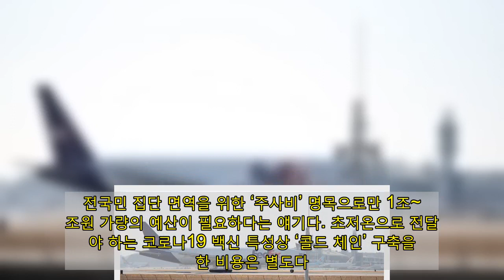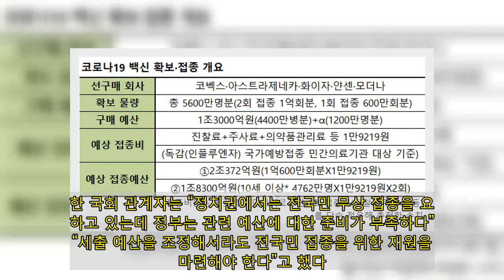文 “전국민 무료 접종” 선언…주사비만 2조 재원마련 '비상'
[세종=이데일리 이명철 원다연 기자] “다음달이면 백신 접종을 시작할 수 있다. 우선순위에 따라 순서대로 전 국민이 무료로 접종받을 수 있도록 하겠다.”문재인 대통령이 다음달부터 접종에 들어갈 코로나19 백신에 대한 무료 접종 방침을 밝혔다. 전국민 집단면역 형성이 필요한 만큼 접종비를 무상 지원해 효과를 극대화하겠다는 방침으로 풀이된다.문제는 결국 ‘돈’이다. 재정당국 입장에서는 전국민 ‘무상 백신’에 들어갈 수조원에 달하는  비용을 어떻게 조달할지 고민이다. 백신 구매비용을 전액 재정으로 조달하기로 한 상황에서 2조원 안팎으로 추산되는 접종비까지 전액 정부가 부담하기엔 재정 상황이 만만치 않아서다. 문재인 정부 들어 추진한 ‘무상’ 시리즈 정책을 둘러싸고 불붙었던 논쟁이 백신으로  확산할 전망이다. 11일 정부에 따르면 올해 선구매 계약으로 확보한 코로나19 백신은 총 5600만명분이다. 두차례 접종해야 하는 모더나(4000만회분)·아스트라제네카(2000만회분)·화이자(2000만회분)·코벡스(2000만회분)와 1회 접종 백신인 얀센(600만회분)까지 합하면 총 1억600만회 투여 물량이다.정부는 지난해와 올해 예산 1조3000억원을 편성해 4400만명분 백신 구매 재원을 확보했다. 추가 1200만병분 구매비용에 대해서는 예비비 등을 활용해 충당할 예정이다.문제는 백신을 실제로 접종할 때 드는 접종비다. 전국민 백신 접종에 소요될 금액은 2조원 이상으로 추정되는데 전액 정부 재정으로 지원해야 할지 판단을 내리지 못하고 있다.  코로나19 백신 접종에 들어갈 비용은 독감(인플루엔자) 접종으로 추산할 수 있다. 질병관리청에 따르면 인플루엔자 국가예방접종의 경우 진찰료·주사료·의약품관리료 등 시행비 명목으로 1만9219원이 들어간다.총 1억600만회분에 대해 시행비를 모두 적용할 경우 들어갈 비용은 약 2조372억원이다. 물론 확보한 백신을 모두 접종하는 것은 아니다. 또 임상 자료가 없는 어린이는 일단 제외한다. 10세 이상 인구만 백신을 맞는다고 가정할 때 대상은 4762만명(2019년 기준)이다. 이들이 두차례씩 접종할 경우 소요될 접종비는 약 1조8300억원이다. 전국민 집단 면역을 위한 ‘주사비’ 명목으로만 1조~2조원 가량의 예산이 필요하다는 얘기다. 초저온으로 전달해야 하는 코로나19 백신 특성상 ‘콜드 체인’ 구축을 위한 비용은 별도다. 문제는 막대한 규모의 접종비를 충당하기 위한 예산은 마땅치 않다는 점이다. 올해 정부가 편성한 예비비는 목적예비비 7조원, 일반예비비 1조6000억원인데 벌써 3차 재난지원금 지급을 위해 목적예비비 4조8000억원을 지출했다. 남은 예비비는 3조8000억원 가량인데 백신 구매비용과 하반기 태풍·장마 등 재해에 대응하기 위해서는 빠듯한 수준이다.정부는 만약 전국민 접종비 지원 시 건강보험에서 재원 조달을 검토하고 있다. 올해 건강보험 국고 지원은 9조5000억원으로 이를 활용하면 접종비를 충당할 수 있다는 계산이다.다만 전국민 무상 접종이 필요한지에 대해서는 의견이 갈린다. 코로나19 백신 접종이 집단 면역을 형성하기 위한 조치인 만큼 정부가 지원해야 한다는 주장이 있는 반면 경제 여유가 있는 중산층 이상도 무료로 접종을 맞아야하는지 의문이 제기되고 있어서다.한 국회 관계자는 “정치권에서는 전국민 무상 접종을 요구하고 있는데 정부는 관련 예산에 대한 준비가 부족하다”며 “세출 예산을 조정해서라도 전국민 접종을 위한 재원을 마련해야 한다”고 했다.예산을 담당하는 기획재정부는 관계부처와 협의해 세부 접종 방안을 마련할 방침이다. 기재부 관계자는 “접종을 위한 예산은 예비비 등을 활용할 수 있겠지만 아직까지는 정해진 것이 없다”며 “질병관리청에서 (백신 예방접종) 방안을 가져올 경우 협의할 예정”이라고 말했다.